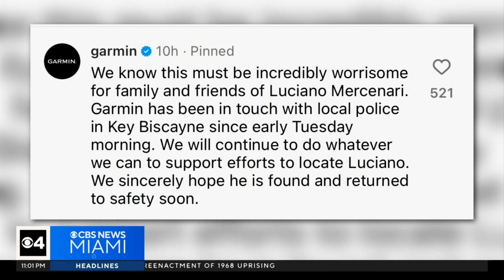Could watch help find missing South Florida man?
CBS News Miami's Chelsea Jones reports on how a watch could help find a missing South Florida man.